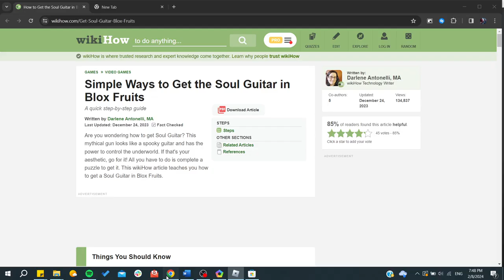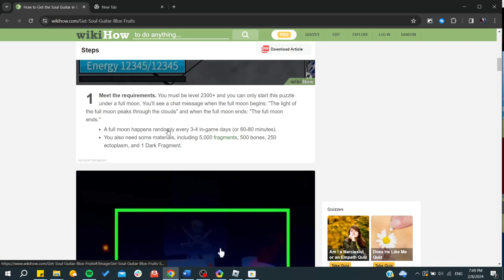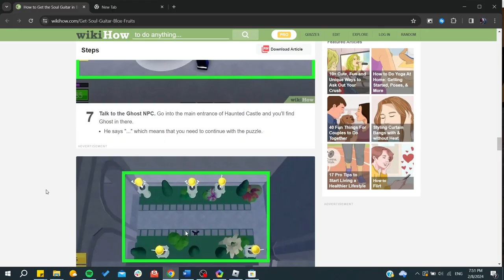So erhältst du die Soul Guitar in Blox Fruits: Anleitung 2024!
In diesem Video zeigen wir dir, wie du die Soul Guitar im Spiel Blox Fruits auf Roblox im Jahr 2024 bekommst! Folge unserer Schritt-für-Schritt-Anleitung, um sicherzustellen, dass du die Anforderungen erfüllst und die Soul Guitar erfolgreich erhältst.

Zuerst musst du das Blox Fruits-Spiel in Roblox öffnen und dich in dein Konto einloggen. Wir erklären dir, wie du die Puzzle-Aufgabe auf der HED Castle Island abschließt und welche Levelanforderungen du erfüllen musst. Außerdem erfährst du, welche Materialien du benötigst, um die Soul Guitar zu craften.

Schau dir das Video bis zum Ende an, um alle wichtigen Informationen zu erhalten und deine Soul Guitar zu bekommen!